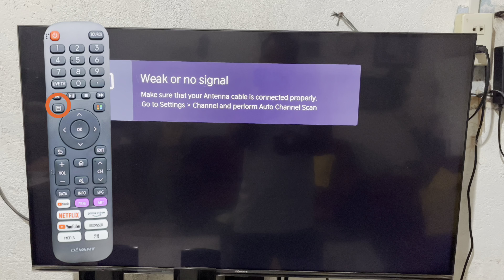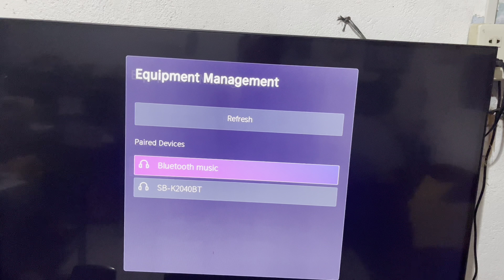Paano e Disconnect ang Bluetooth Connection ng PROMAC Sound bar sa Devant Smart TV